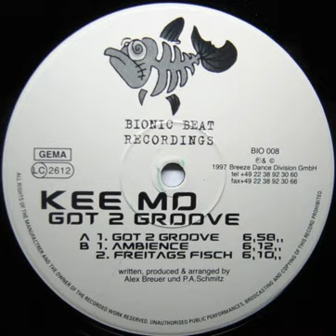Kee Mo - Got 2 Groove 1997